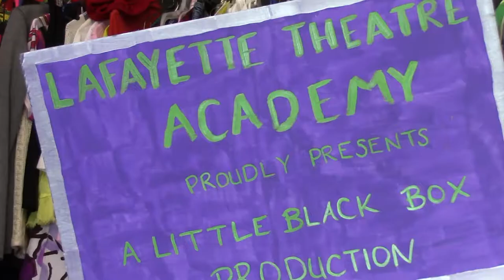Who is the Ensemble? | Educational Theatre Videos for Kids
Showtime: Act 1: Ep. 2- Ensemble

Showtime with Emmet and Eloise is a 33-part theatre education series produced by Audrey and Avery Jones in association with Lafayette Society for the Performing Arts and the Lafayette Theatre Academy in Lagrange, GA.

Emmet is a seven year old green monster and a bit of a know-it-all, he can be reckless at times, but is always learning. Eloise is a five year old pink monster, she is smarter than she knows and always curious about the theatre.

Each episode contains a theatrical "Word of the Day", a segment explaining and debunking "Legends of the Theatre", a brief rundown of our "Show of the Week", and an interview with a Special Guest.

New episodes premiere every week of the school year, and are available exclusively to registered students of the Lafayette Theatre Academy.